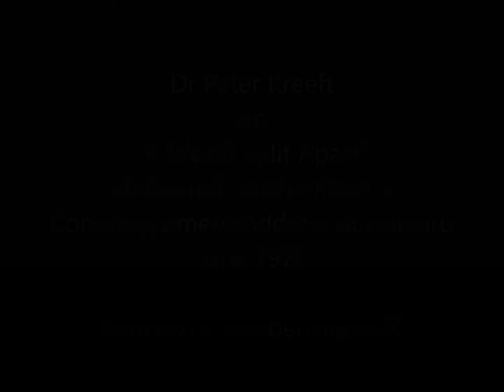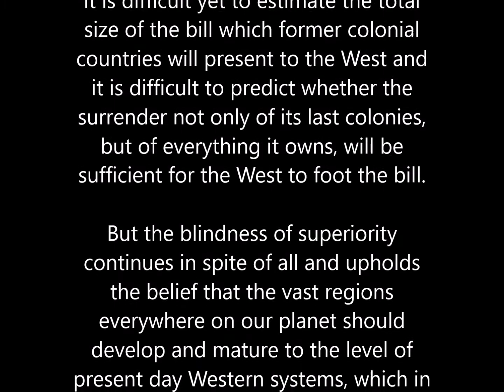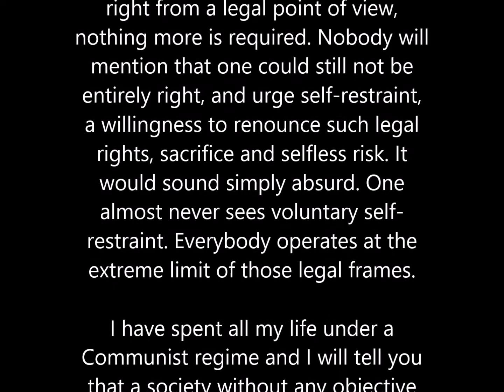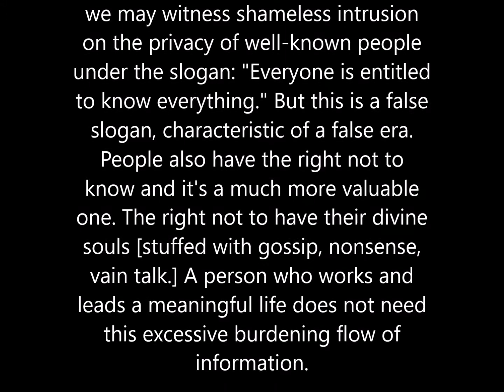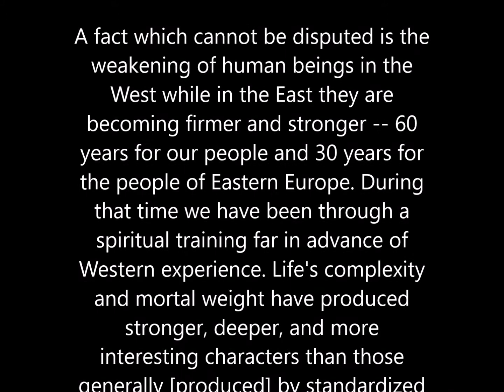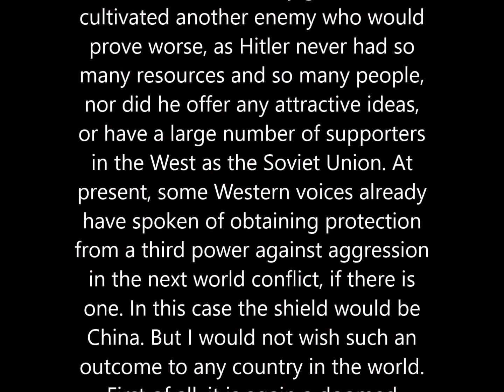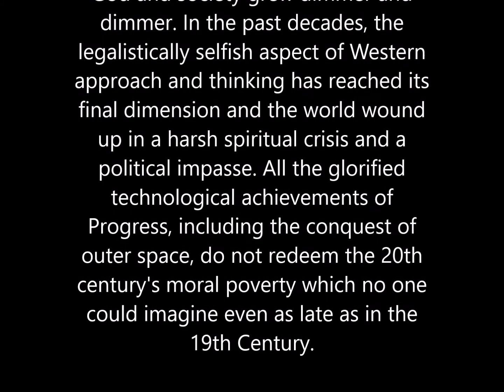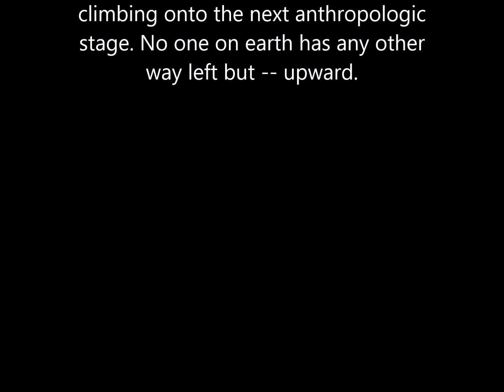Dr Peter Kreeft on Aleksandr Solzhenitsyn Commencement Address at Harvard June 1978 {rev audio}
Dr Peter Kreeft comments on Aleksandr Solzhenitsyn Commencement Address: "A World Split Apart" [originally given at Harvard June 1978].
Kreeft in 2015 at Steubenville DFC
Revised new audio editing with (still) no substantive changes.